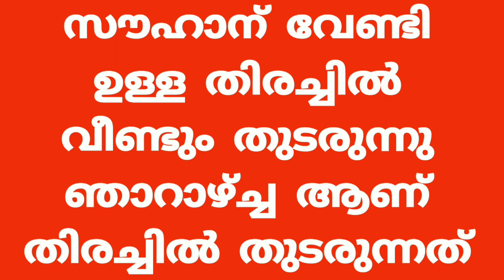ഊരങ്ങാട്ടീരി വെറ്റിലപ്പാറ കാണാതായ സൗഹാന് വേണ്ടി ഉള്ള തിരച്ചിൽ നാളെ വീണ്ടും തുടങ്ങും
സൗഹാന് വേണ്ടി ഉള്ള തിരച്ചിൽ നാളെ വീണ്ടും തുടങ്ങുന്നു അരീക്കോട് പോലീസും സന്നദ്ധ സംഘടനകളും ആക്ഷൻ കമ്മറ്റിയും നാട്ടുകാരും ആണ് നാളെ വീണ്ടും തിരിച്ചലിന് ഇറങ്ങുന്നത്